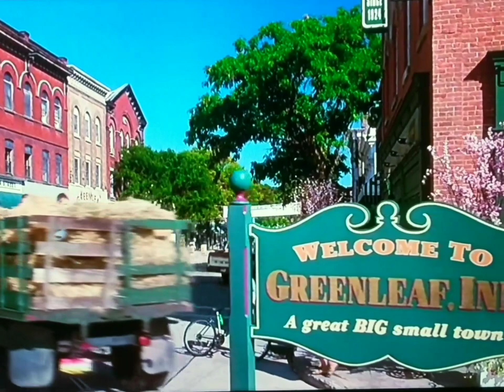Baby Einstein: Baby's Favorite Places "First Words Around Town" ( 2006 ) Main Street Part 1 Remake.